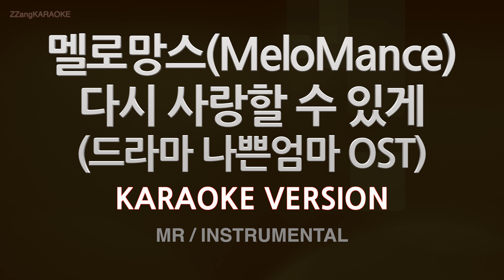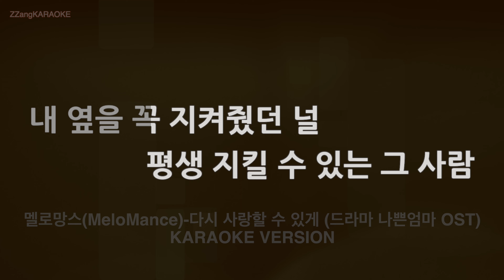[짱가라오케/노래방] 멜로망스(MeloMance)-다시 사랑할 수 있게 (나쁜엄마 OST) (MR/Inst.) [ZZang KARAOKE]